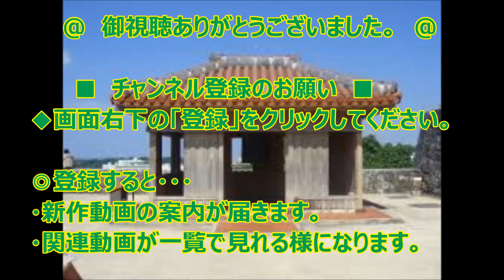79_みさき(夕暮れの鐘)(ボーカロイド版)◆合唱曲◆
【音楽チャンネル　きじむなあ】生まれくる子供を思い、夕暮れのみさきにたたずむ歌です。混声四部合唱、歌(ボーカロイド)です。ボーカロイドは、人間の声が出るシンセイザーです。(3分06秒)